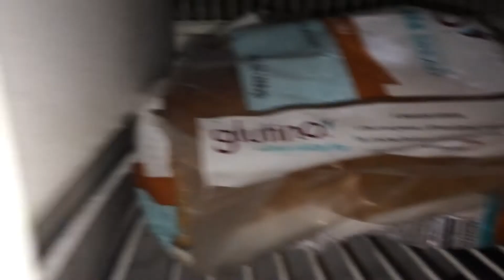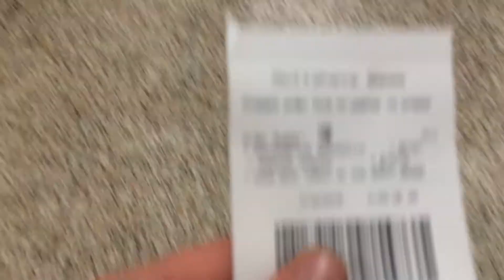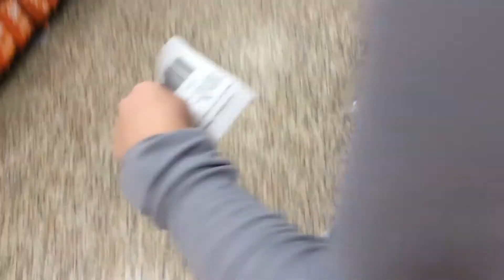SDP4-Gluten Free Life